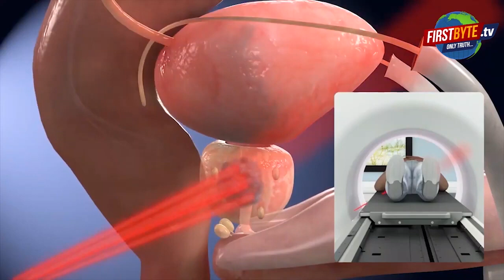Breaking : अब तक की बड़ी ख़बरें ।।